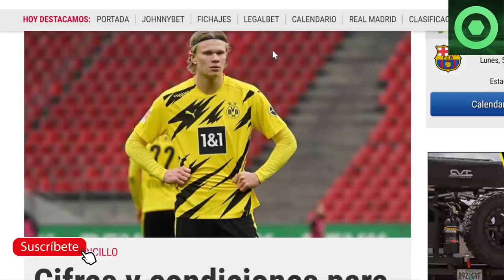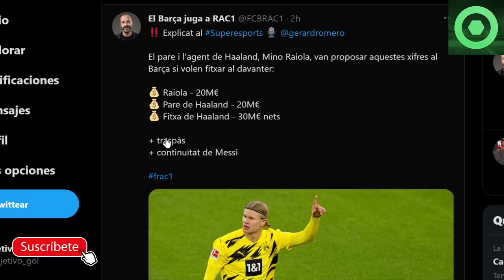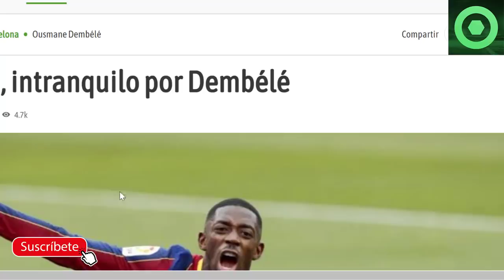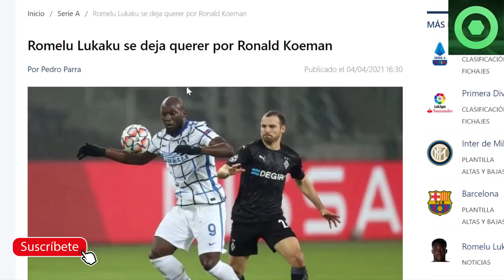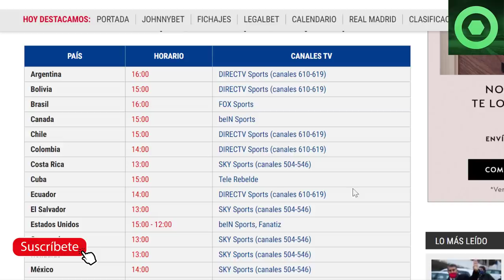🔴GRAN NOTICIA de LEO MESSI 🔴 ESCÁNDALO en la OPERACIÓN HAALAND 🔥 PREOCUPACIÓN por DEMBELÉ, SE VA? 🟥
Fuentes:
fcbarcelonanoticias
besoccer
fichajes net
fichajes com